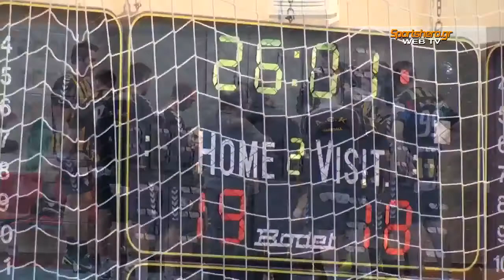2011-12 Handball Premier ΑΕΚ-ΑΣΕ Δούκα 21/01/2012